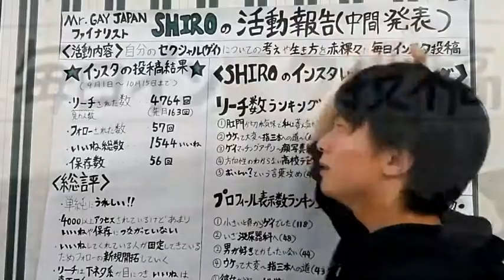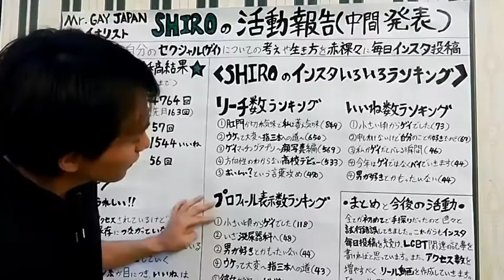【SHIRO🟨】ミスターゲイジャパン２０２２活動報告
Mr Gay Japan 2022のファイナリストのSHIROさんの活動報告です。

【ミスターゲイジャパン２０２２ファイナリスト紹介】